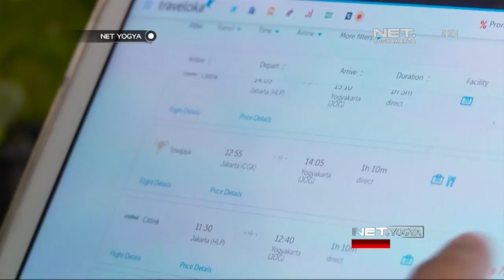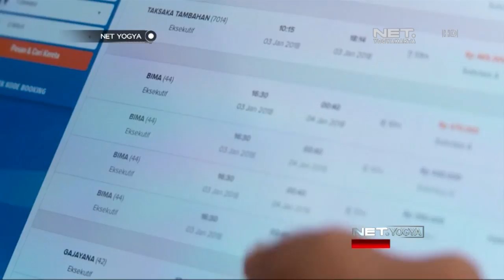Tips Liburan Ala Backpacker - NET YOGYA